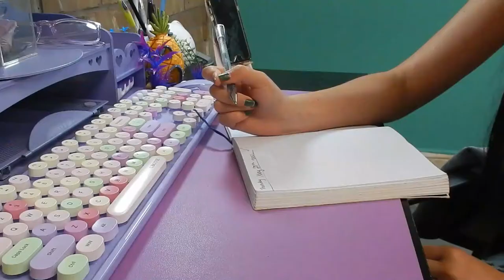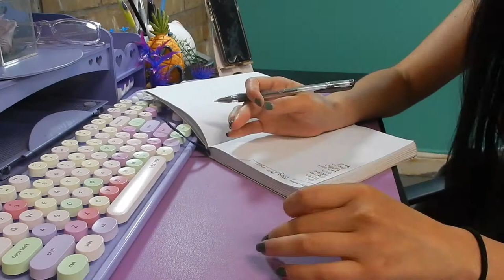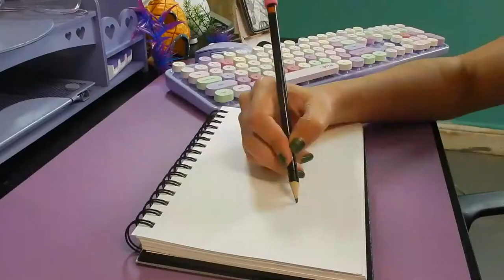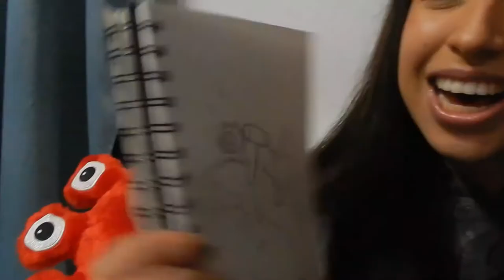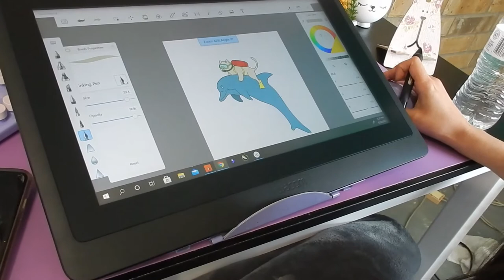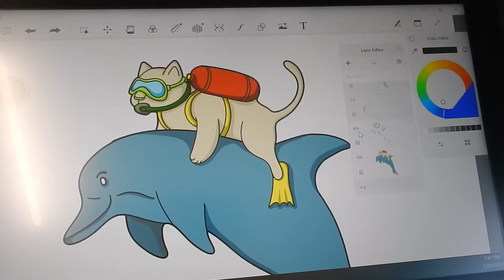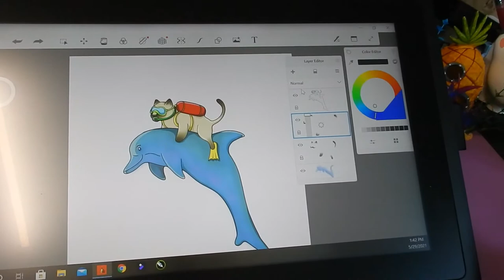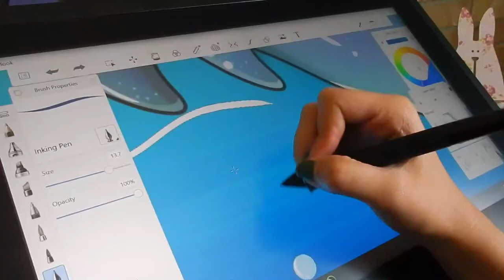HOW I CREATE MY DESIGNS for my small art business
Hey guys, come join me as I create our latest design for our small art business A.L. Squared! Check it out, live now on our

As always Thank you guys for watching!